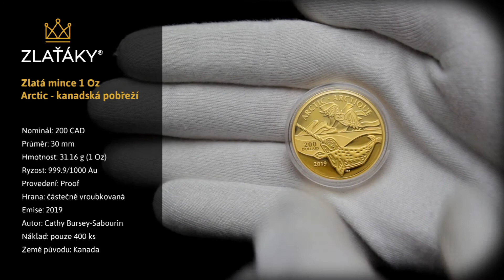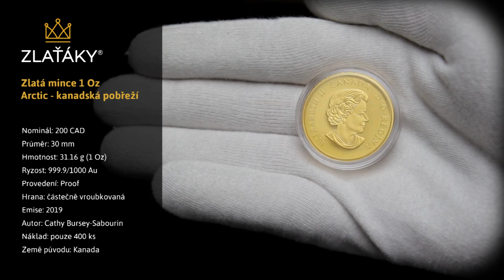Zlatá mince Arctic - kanadská pobřeží 1 Oz 2019 Proof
Zlatá pamětní mince
Nominál: 200 CAD
Průměr: 30 mm
Hmotnost: 31.16 g (1 Oz)
Ryzost: 999.9/1000 Au
Provedení: Proof
Hrana: částečně vroubkovaná
Emise: 2019
Autor: Cathy Bursey-Sabourin
Náklad: pouze 400 ks
Ražba: Kanadská královská mincovna